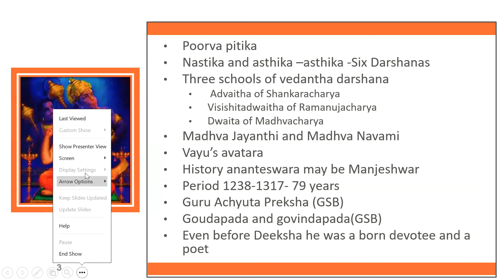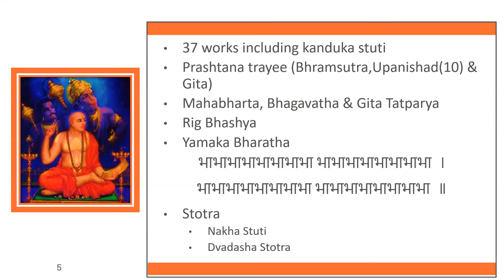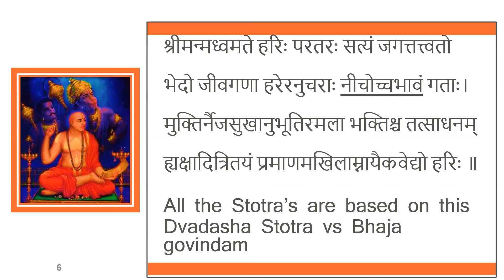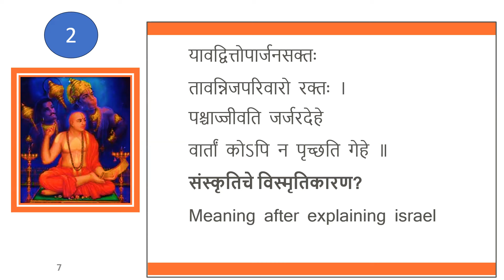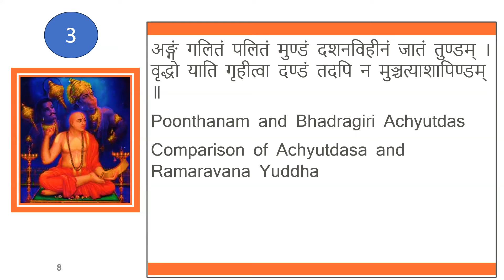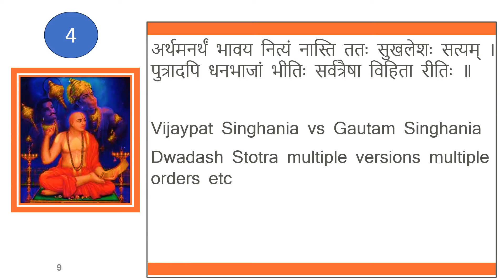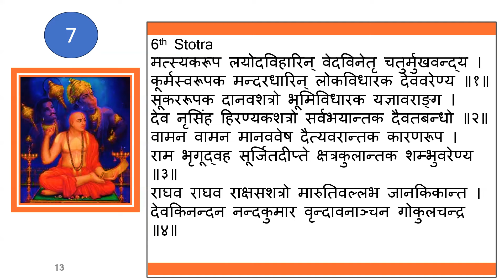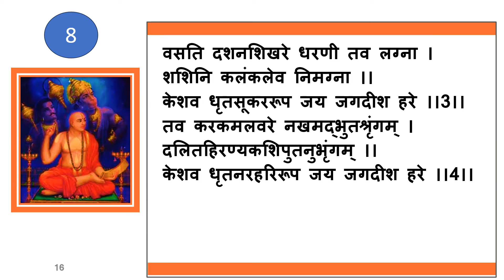Dwadasha Stotra Day-1 12th Aug 2024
This is the first day of the two day lecture in Konkani on Madhvacharya conducted by Nanda Mohan Shenoy in connection with Karkata Maasa Parayanam conducted in TD Temple Kochi  .
Vocal support by Kum. Sreedevi  S Shenoy